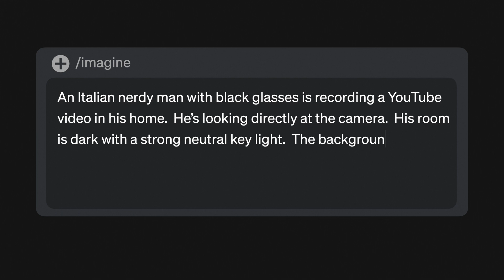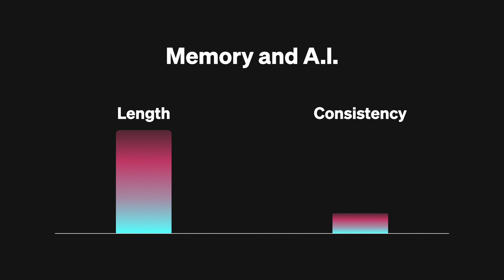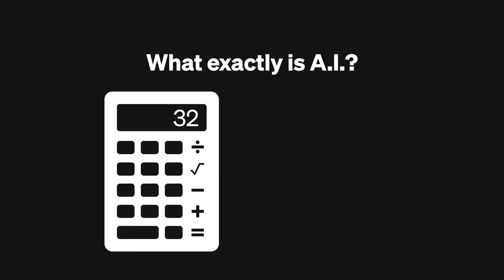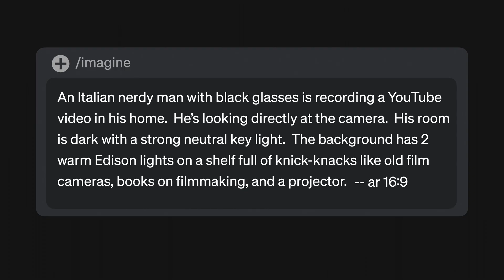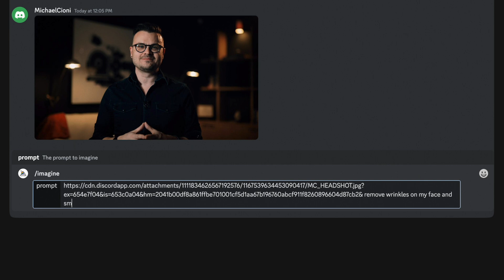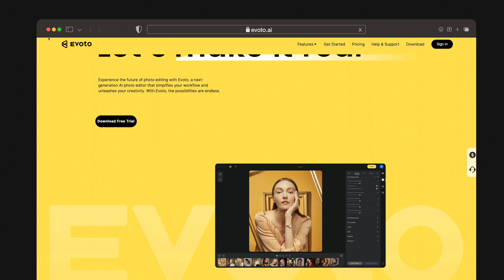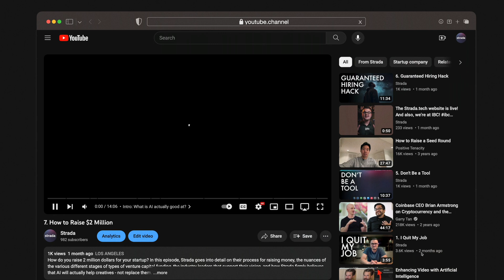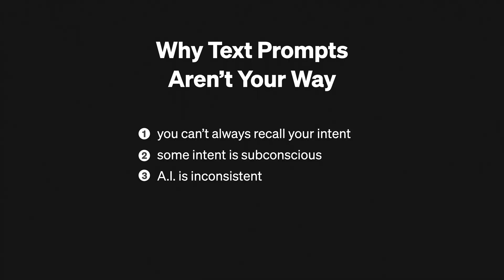12. A.I. Workflow Tools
Having it our way is exactly what we want in the creative process. But, when using Generative AI, we’re often not getting what we want. In other words, it’s easy for AI to understand the essence of a creative’s request - but not exactly what’s in a creatives mind. So what will make generative AI useful for long form content where consistency is required? In this weeks episode, Strada goes over some of the immediate workflow advantages of AI utilizing tools such as Evoto - an AI retouching software, but also how far certain kinds of AI are from being useful for long form content where consistency is key.

0:00 Intro
0:28 Generative AI misses the vision
1:42 The Big Issue with Generative AI
3:13 How AI works - A Simplified Breakdown for Creatives
5:43 Large Tuned Models vs Fine Tuned Models
7:17 Workflow and Generative AI
8:08 Evoto AI photo retoucher
9:00 Evoto Example #1
9:28 Evoto Example #2
10:27 The Issue with Text Prompts
11:28 Strada's Vision For AI